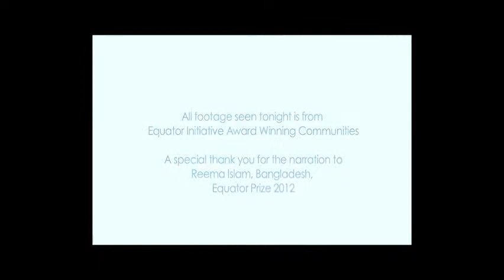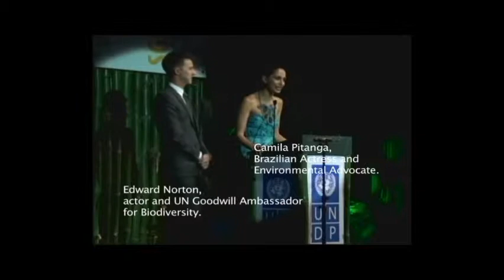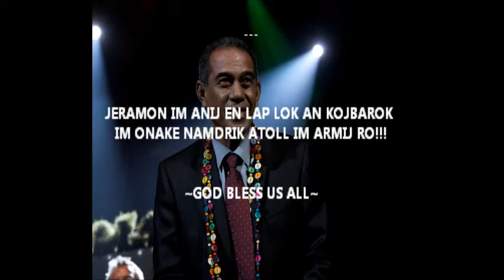UNDP Equator Initiative Award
Namdrik Local Resource Committee Award Recipient 2012